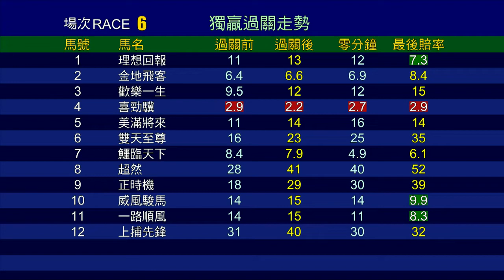【賽後你點睇】19/20 #67 沙田日賽 — 第6場（5月3日）